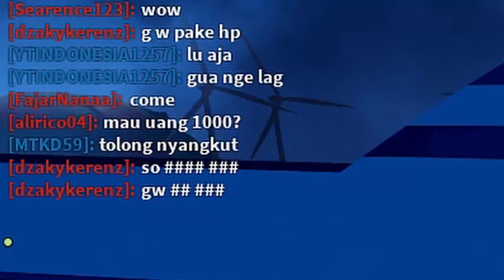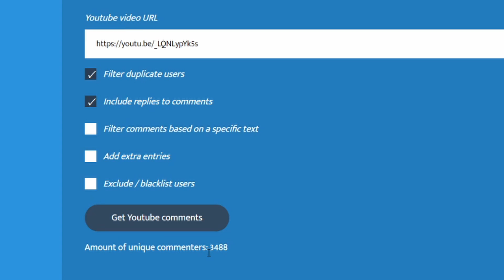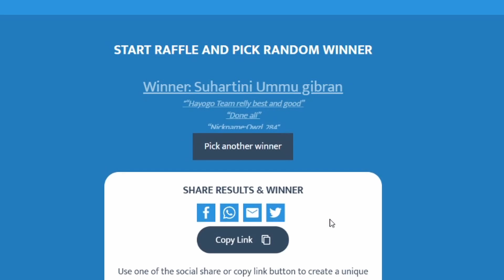SERU-SERUAN JADI KRIMINAL BARENG TEMAN-TEMAN - Roblox Jailbreak - Roblox Indonesia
Gamer dan Youtuber Roblox dari Indonesia
Tempat Rahasia Jailbreak 2020
Update Terbaru Jailbreak 2020